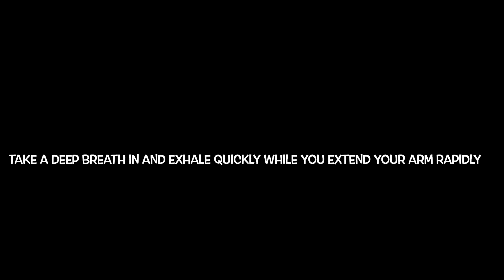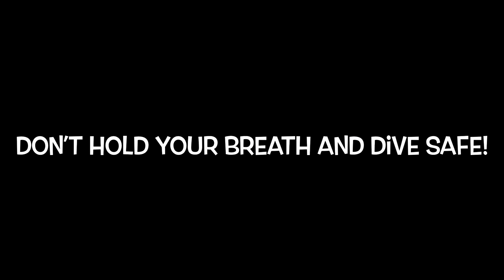Bubble Heart SCUBA Tutorial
Here’s some fun underwater signal instruction.  Learn how to blow a mermaid kiss or make a bubble heart!